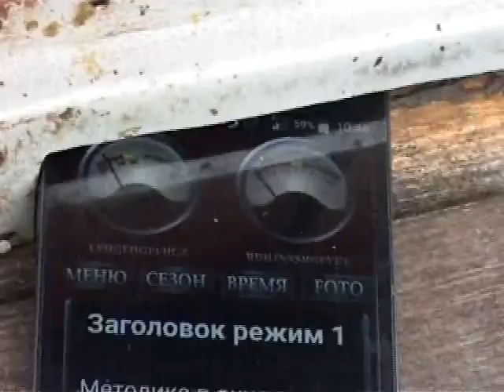Film 13 rus Russia Swarming Control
Swarming Control mode of APIVOX AUDITOR